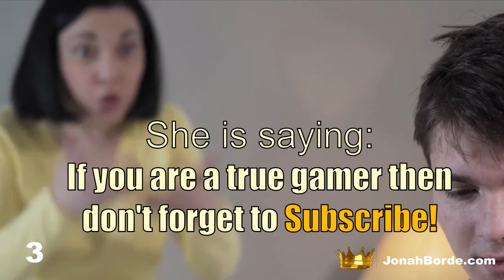My Talking Tom 2 New Video Best Funny Android GamePlay #32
My Talking Tom 2 New video || Best Funny Video || Talking Angela - Android Gameplay

talking angela,
talking tom,
talking tom and friends,
tom,
gato tom,
My Talking Tom 2 New Video Best Funny Android GamePlay,
my talking tom friends ios,
my talking tom friends android,
gameplay walkthrough,
treehouse update talking tom and friends,
my talking tom friends app,
talking tom,my talking tom friends gameplay,
my talking tom friends walkthrough,
talking friends,
talking tom and friends season 5,
talking angela,
talking tom and friends full episodes,
talking tom animated series,
talking tom and friend gameplaysforkids,
 gameplays4kids,
gameplay,
fun,
kids,
 learning,
gaqmeplays for kids,
gameplays 4 kids,
talking ben,
talking angela talking angela,
talking tom,
tom, gato tom,
my talking tom,
my talking tom 2 gameplay walkthrough,
talking friends,
family gaming, funny cat,
my talking tom 2 android gameplay,
my talking tom 2 android,
my talking tom 2 ios gameplay,
my talking tom 2 walkthrough,
tom 2,
android gameplay,
my talking tom 2 ios,
my talking tom 2 game,
game, gameplay,
play,
letsplay,
gaming,
android game,
android gameplay,
free games,
best android games,
Android Gameplay,
Fast Rescue 3D,
Talking Tom Hero,
Tom Friends,
Rescue Kitten,
Tom Jump,
Cat Hero Run,
Get Married 3D,
Save The Girl gameplay android,
android games,
android gameplay,
My talking angela,
talking angela,
talking angela 2,
new talking angela,
talking angela,
angela,
tom angela,
tom and Jerry,
talking angela gameplay,
Talking angela funny video,
funny video,
Talking Tom 2,
talking tom gameplay,
talking tom cat,
talking tom cat 2,
talking tom,
taking ginner,
talking ginner 2,
talking ginger,

This GamePlay is really
Interesting...
And So Much Funny...